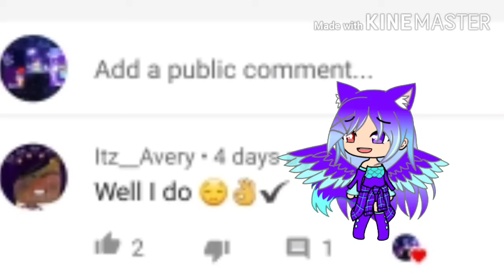Where we started kinda Gcmv! flashing lights warning ⚠️